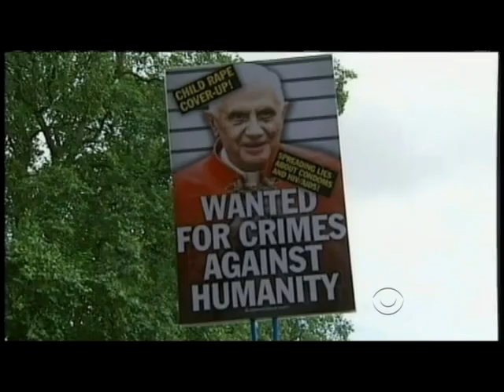Pope Addresses Child Sex Abuse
Amid protest during his recent visit to London, Pope Benedict XVI expressed sympathy for the victims of sexual abuse within the Catholic Church. Elizabeth Palmer reports.